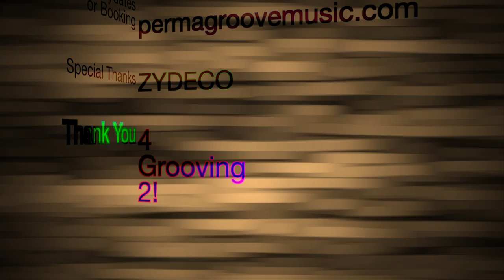Crazy Son by Permagroove. Filmed live at ZYDECO, Birmingham, AL.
Band: Permagroove. Original Composition: Crazy Son.

Members: Ryan Keef on Lead Guitar and vocal+ Isaac Pike on Lead Guitar and vocals +Chase Armstrong on Drums and vocals +Jason Guinn on Bass and vocals=PERMAGROOVE

Cameras/Editing, Mic Stowe

Lighting Show, Gable Larramore, Blueshift Optical Productions